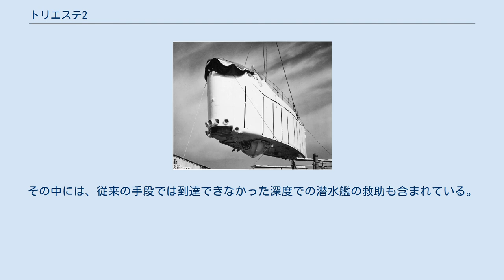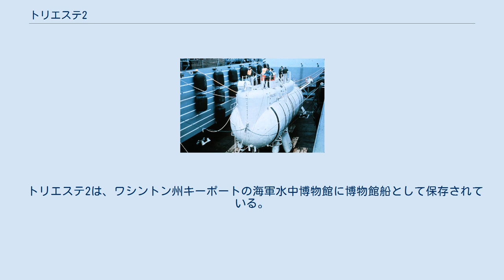トリエステ2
トリエステ II (DSV-1)はアメリカ海軍のバチスカーフ（深海探査艇）。
スイスの物理学者オーギュスト・ピカールの設計したトリエステ（初代）の後継艇である。
 初代トリエステの設計をもとにしているが、サンディエゴの海軍電子研究所で大幅に設計変更がなされ、メア・アイランド海軍造船所で建造された。
当初は初代トリエステに使用されていたイタリア製の耐圧殻を流用していたが、後にドイツのクルップで製造された新しい耐圧殻に交換された。
耐圧殻を吊り下げるフロート（浮き）の部分は完全に新造され、初代トリエステよりもより流線型で航海に適したものになっていたが、動作原理は同じだった。
1964年初頭、トリエステ2はアメリカ海軍の貨物輸送艦プライベート・フランシス・X・マグローに積載され、パナマ運河経由でボストンに向かった。
 1964年9月、トリエステ2は、1963年4月に沈没した原子力潜水艦スレッシャーの遭難海域を捜索し、残骸の一部を回収した。
 1965年9月から1966年5月にかけて、トリエステ2は再度メア・アイランド海軍造船所で広範囲な改造工事を受けた。
しかし、新しい外形で運用されたという明確な記録は存在しない。
 これと同時期に、3度目のバチスカーフの改装が行われた。
この作業によってトリエステ2の外観は新しくなったたけでなく、水深20,000フィート（約6100メートル）まで潜航可能なように設計された新しい耐圧殻が導入された。
 3度目の改装時のトリエステ II 深海潜水計画の試験艇としてバチスカーフの運用は継続され、4人が搭乗資格を与えられた。
これにより水中活動の急成長が始まった。
トリエステ2で培われた深海潜水艇の運用の経験は他の深海潜水艇の設計と建造に役立てられた。
その中には、従来の手段では到達できなかった深度での潜水艦の救助も含まれている。
 このユニークな船は、1969年秋までは海軍の目録では「備品」として扱われていた。
1969年9月1日、トリエステ2は就役し、船体番号「X-1」を与えられた。
1971年6月1日、深海潜水艇（DSV）として再分類されたトリエステ2（DSV-1）は、1980年まで太平洋艦隊の所属艇として運用された。
 トリエステ級深海潜水艇は、有名なアルビンに代表されるアルビン級深海潜水艇に置き換えられた。
アルビン級は乗員が多く、より機動性に優れるが、トリエステほど深くは潜れず、最大潜水深度はシークリフの場合20,000フィートである。
 トリエステ2は、ワシントン州キーポートの海軍水中博物館に博物館船として保存されている。